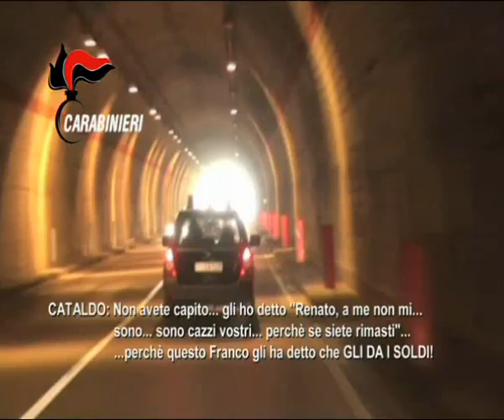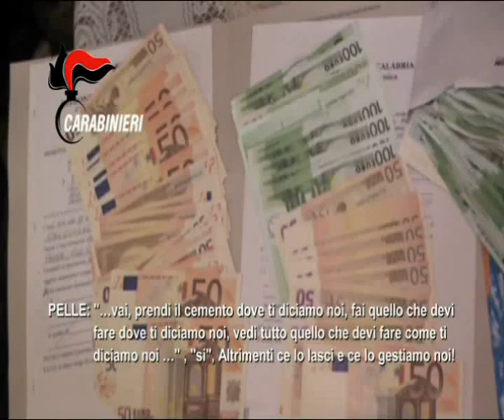MANDAMENTO BIS: 82 ARRESTI | IL VIDEO